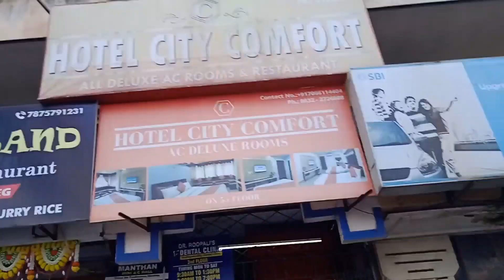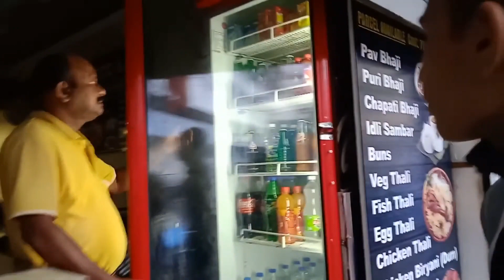M.p vs Goa || Kabbadi win || Gold medal 🏅 || professional Kabaddi player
I hope you enjoyed this video /vlog

Hit Likes.❤️

Lots of 😉